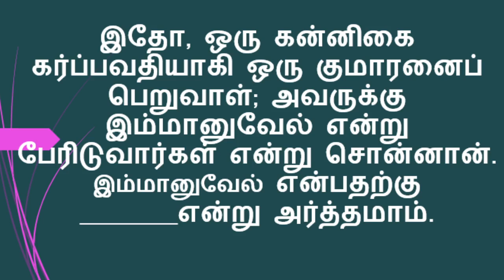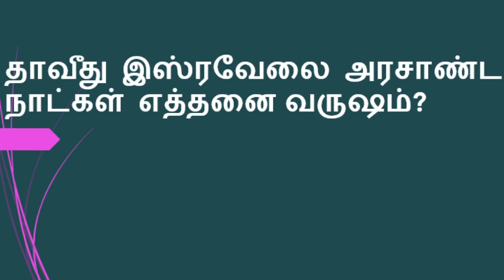ஒரு நாள் ஒரு கேள்வி BIBLE ULAGAM QUIZ TAMIL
BIBLE QUIZ
TAMIL MESSAGES